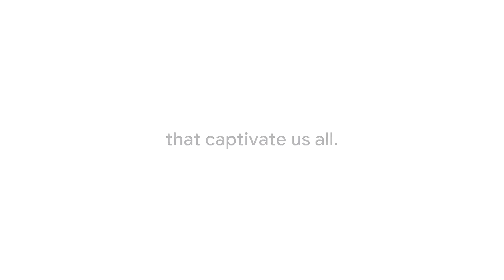The most coveted celebration of black history makers around the world